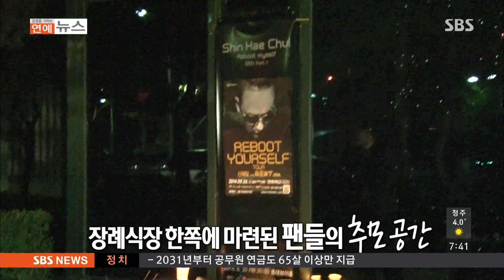가수 신해철 사망 @모닝와이드 141028